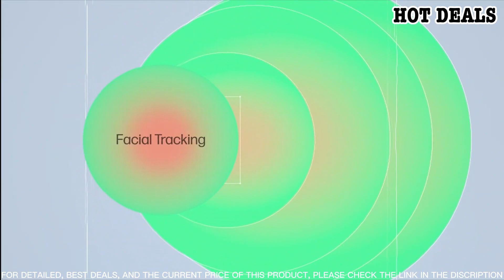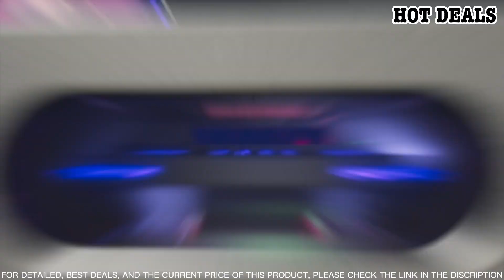Top 5 Best Laptops 2023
5️⃣Acer Swift 3
►Amazon US
►Amazon CA
►Amazon UK
►Amazon FR
►Amazon DE
►Amazon IT

4️⃣HP Spectre x360
►Amazon US
►Amazon CA
►Amazon UK
►Amazon FR
►Amazon DE
►Amazon IT

3️⃣Google Pixelbook Go
►Amazon US
►Amazon CA
►Amazon UK
►Amazon FR
►Amazon DE
►Amazon IT

2️⃣Asus ROG Zephyrus G15
►Amazon US
►Amazon CA
►Amazon UK
►Amazon FR
►Amazon DE
►Amazon IT

1️⃣Dell XPS 13
►Amazon US
►Amazon CA
►Amazon UK
►Amazon FR
►Amazon DE
►Amazon IT